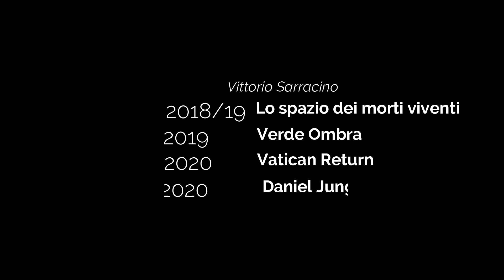Vittorio Sarracino - Info opere complete 2018/2020 📚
Vittorio Sarracino - Info opere complete dal 2018 al 2020.

Guida completa alle opere, include data di uscita, editore e copertina.

- Lo Spazio dei morti viventi (Lulu, 2018, ISBN 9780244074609 - Youcanprint, 2019, 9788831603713)

- Verde Ombra (Youcanprint, 2019, ISBN 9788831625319)

- Vatican Return (Youcanprint, 2020, ISBN 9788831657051)

- Daniel Jung (Youcanprint, 2020, ISBN 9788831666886)

Per rimanere aggiornato sulle ultime uscite, tieni d'occhio la community!